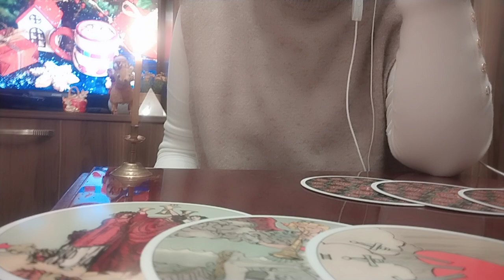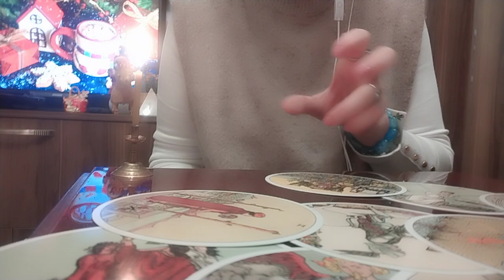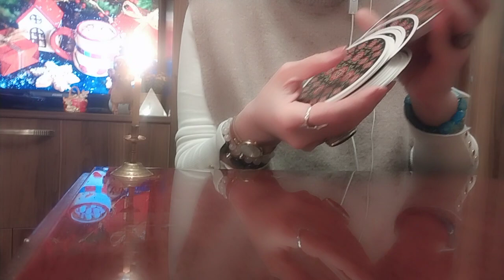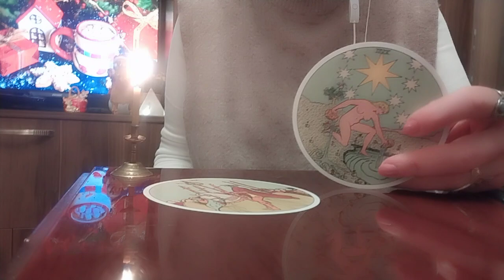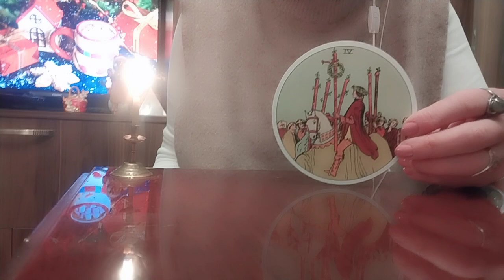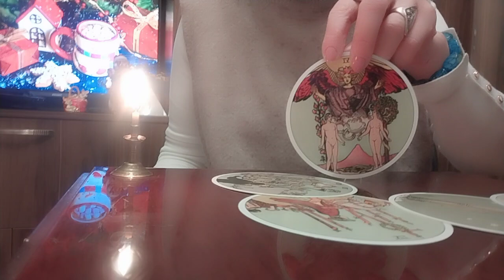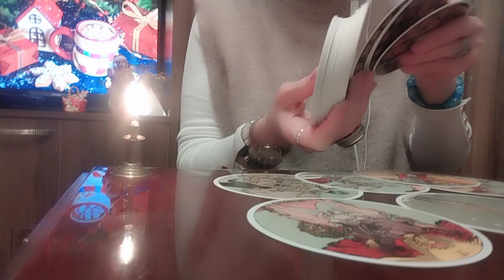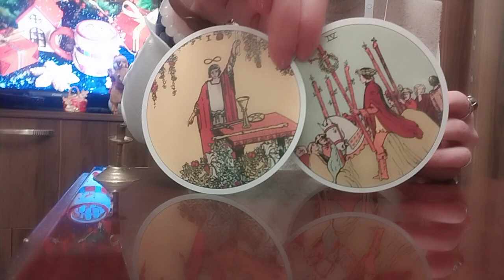მომავალი წლის უსაფრთხო და მეორეს მხრივ პრობლემური სიტუაციები!/რას გირჩევთ ტარო?!✨🃏🃏🃏✨